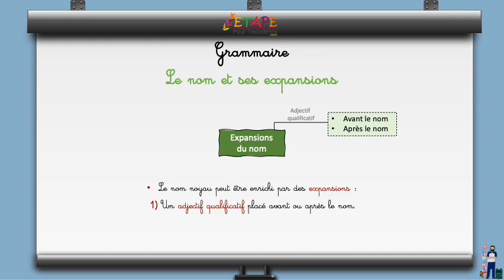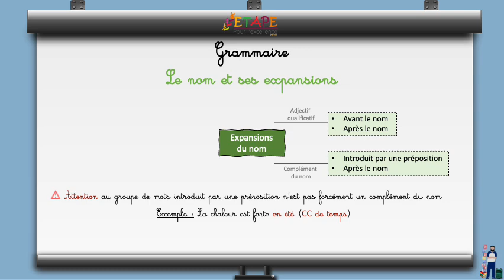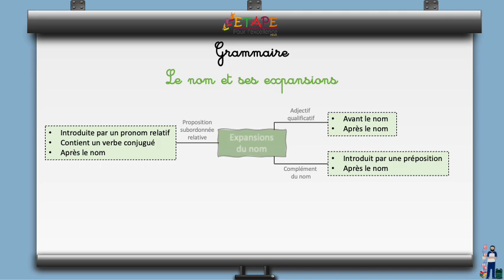Grammaire Le nom et ses expansions 1AC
Programme de la 1e année du collège à utiliser en auto-apprentissage ou pour la remédiation et la révision.